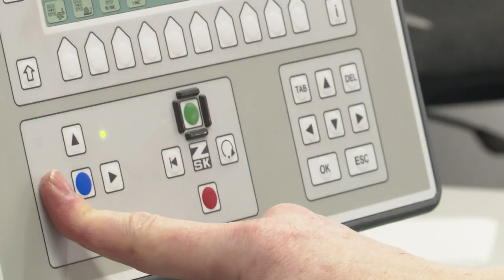Merrythought Jubilee Bear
Iconic teddy bear producer Merry Thought have produced a Queen Elizabeth II bear to mark the Queen's jubilee. I shot this report myself.